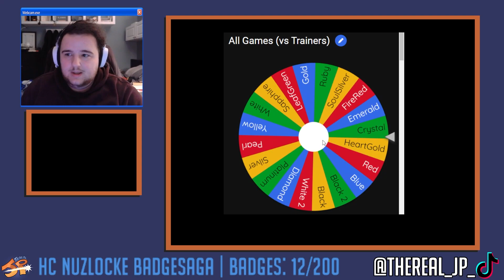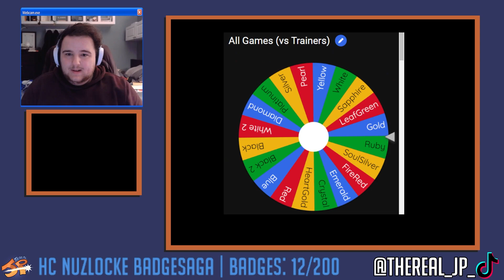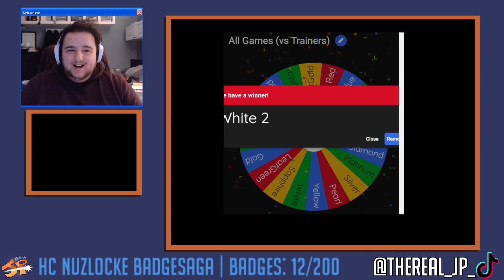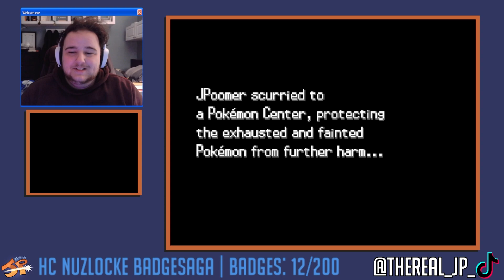THE SALAMENCE INCIDENT [BadgeSaga Highlights Ep 13]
You've heard of hardcore nuzlockes... you've heard of randomizers... you've even heard of randomized hardcore nuzlockes.

But THIS is the BadgeSaga. 20 games, all randomized, and if I wipe in any of them, I lose my progress from 2 games. Every time I get a badge in a game, or if I hit a follow/like/sub goal on-stream, I need to swap games. 200 badges to get, and no lifelines... this will be a wild ride!

Catch all the content LIVE on my Twitch and Tiktok streams!

0:00 Intro
0:30 Emerald
3:24 Ruby
5:05 White 2
9:20 SALAMENCE INCIDENT
13:45 End

*this was streamed a while back, so a reminder to not spoil anyone who isn't watching it live*